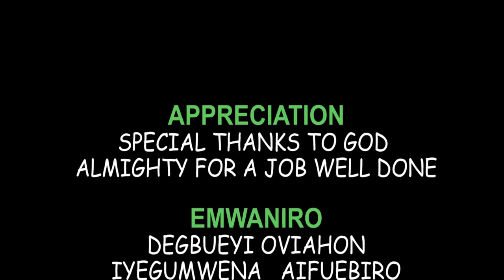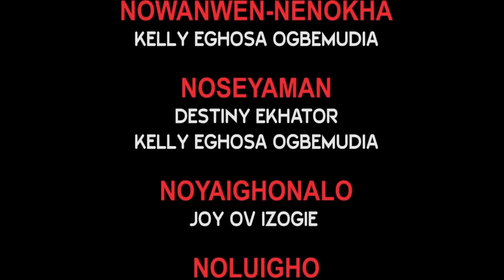IYI-OTOR part 5 (2021 latest Benin movie)